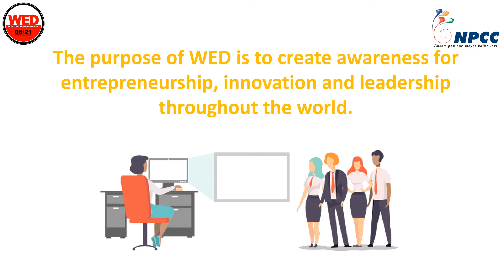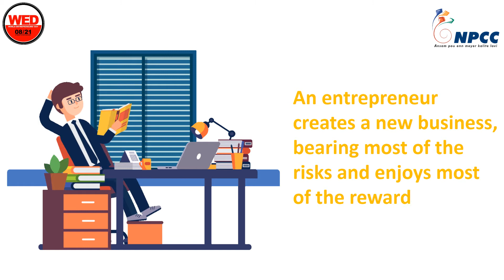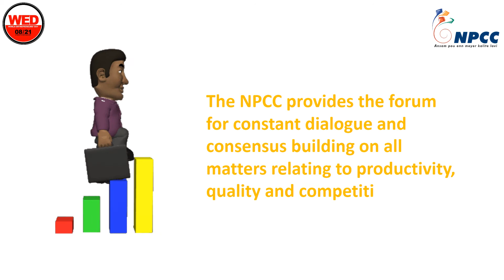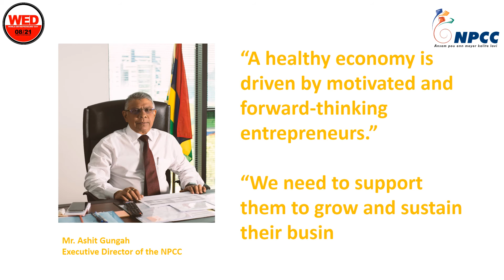Happy World Entrepreneurs' Day 2020!!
The World Entrepreneurs' Day (WED) is celebrated on 21 August every year

The purpose of WED is to create awareness for entrepreneurship, innovation and leadership throughout the world.